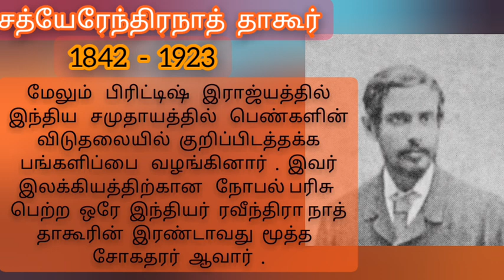sathyendranathtagore tamilplanet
sathyendranathtagore India ' s  first ICS OFFICER.